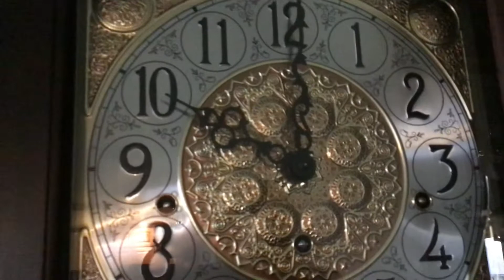Howard Miller Grandfather Clock Chiming Part 2